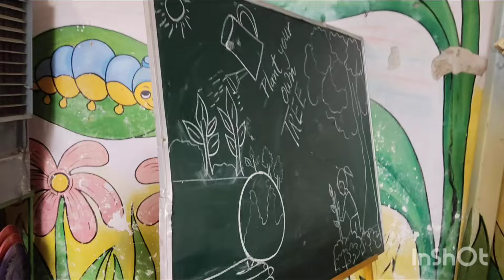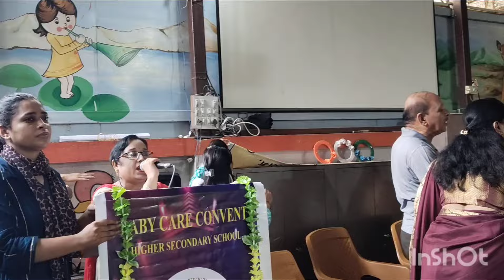ये एक नया सा ब्लॉग,सब कह रहे हैं तो मैने भी ये काम कर ही दिया,चने की दाल के फरे की डिश 🍩🥮🍱🍛🍲